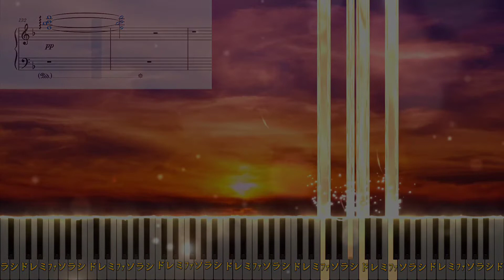Blood+ ED4 - Brand New Map by K【Piano Tutorial & Sheets】（楽譜）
リクエストを頂いたので採譜しました。

ピアノ楽譜/フルサイズ/Piano Tutorial/Sheet Music/Synthesia

BLOOD+ Ending 4
Brand New Map - K